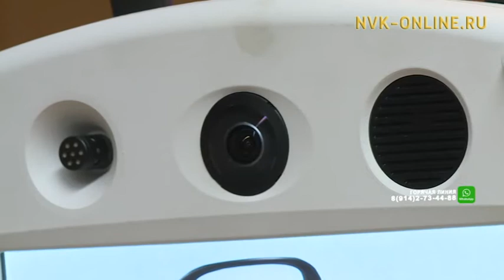Медицина роботын республика үс балыыһатыгар тургуталлар